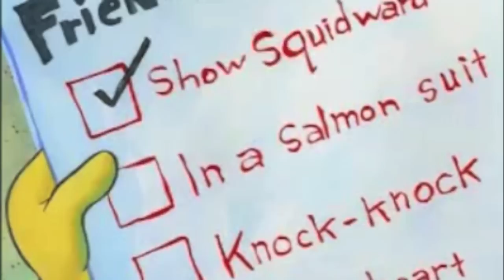Spongebob Can't Hold Us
Spongebob brings back Macklemore with the hit Can't Hold Us
Message if you have any suggestions in Discussion tab
-HOT LUNCH